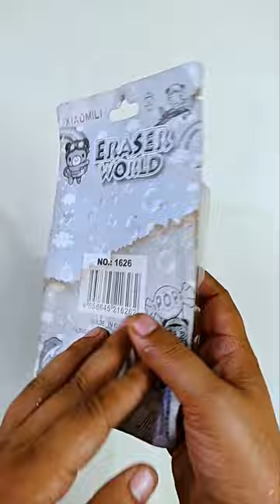cute eraser set, unboxing and review, eraser stationery, stationery